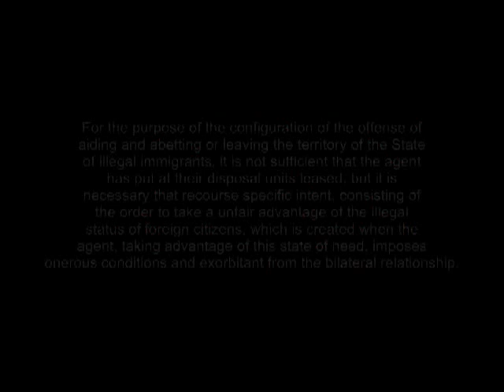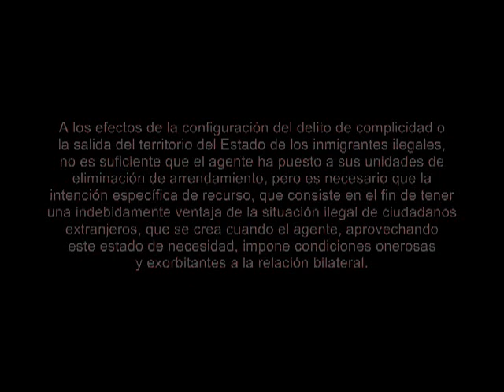Locazione condizioni ingiuste: approfittamento bisogno, favoreggiamento immigrazione clandestina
Se il rapporto di locazione ha condizioni ingiuste, ricorre l'approfittamento dello stato di If the lease relationship is with unjust conditions, there is the taking advantage of the state of need and the smuggling of migrants
Cass. Pen., Sezione Prima, Sentenza del 18 giugno 2013, n. 26457